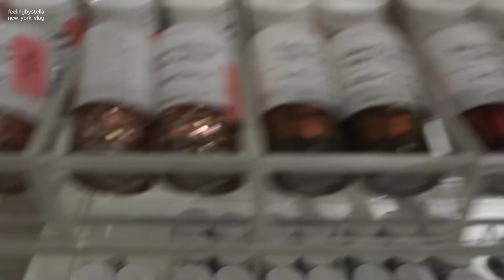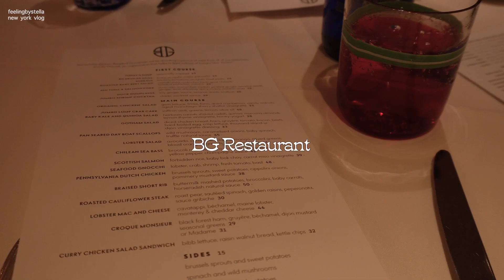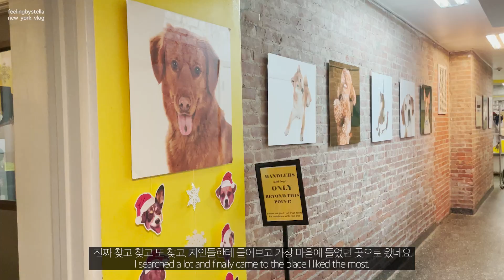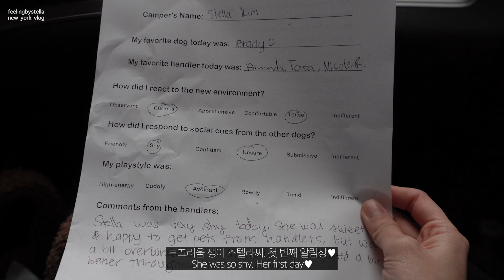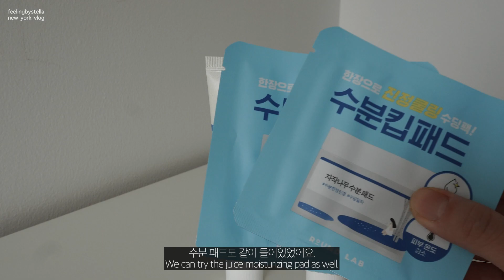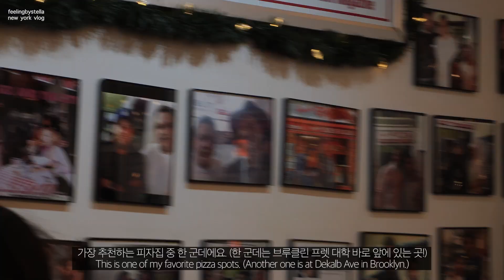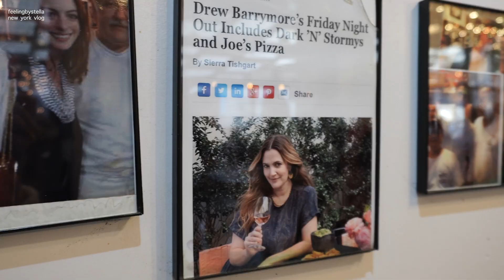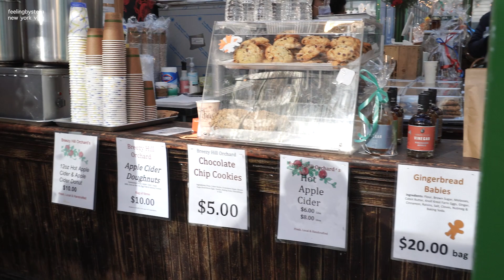NY Vlog. 샤넬, 신상 명품백 쇼핑 브이로그, 앤아더스토리즈 ZARA 세일, 올영세일 추천템⭐️ 뉴욕 분위기 맛집 레스토랑, 강아지 유치원 인터뷰🐶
products
Kiss Me Heroine Make Smooth Liquid Eyeliner #02 Brown
ROUND LAB Birch Juice Moisturizing Sun Cream 50ml (1+1)
AESTURA Atobarrier 365 Hydro Soothing Cream 60ml (+30ml)
Knours. Meditation Gel Cream 80ml (GIFTED)
LANEIGE Water Sleeping Mask 70ml
MEDIHEAL Tea Tree Care Solution Essential Mask Sheet 9+1
Abib Gummy sheet mask Heartless sticker
Knours. Sweet Rescue Nourishing Mask

timestamps
00:00 Intro
00:26 Shopping at &Other Stories, ZARA
02:47 Favorite Restaurant
05:54 CHANEL Shopping With Me
09:19 First Day of Doggie Camp
11:44 Favorite K-Beauty Products
14:50 Favorite Pizza Place